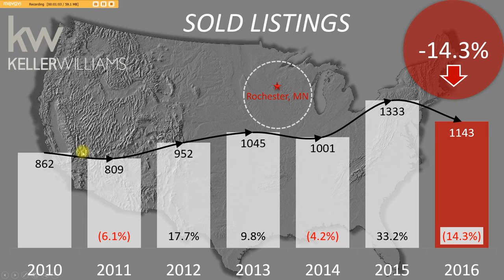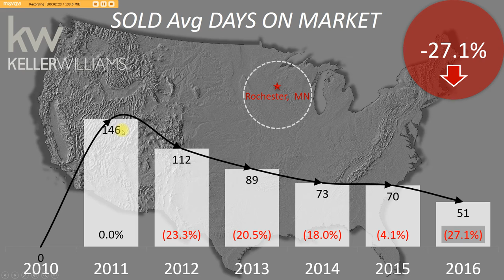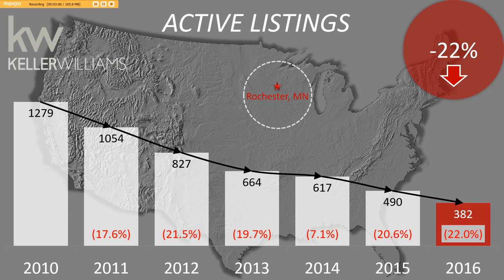July 2016 Rochester, MN Residential Market Report